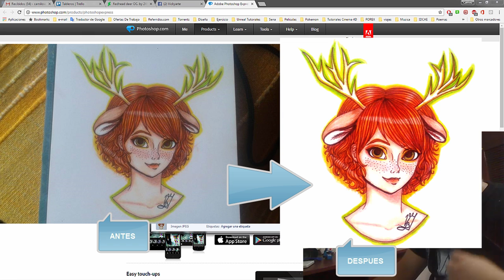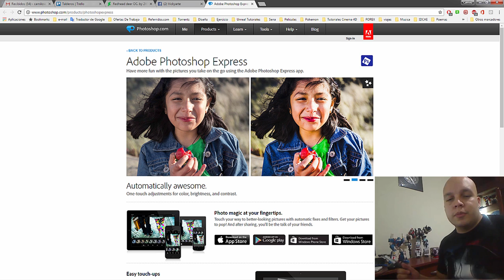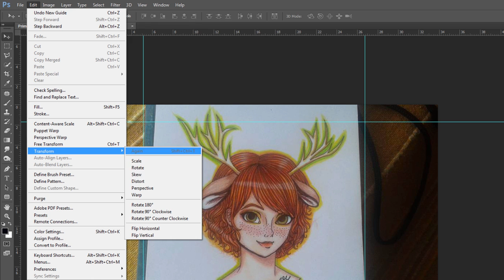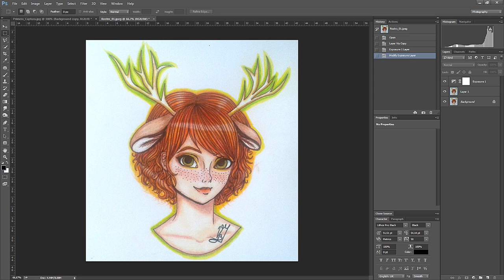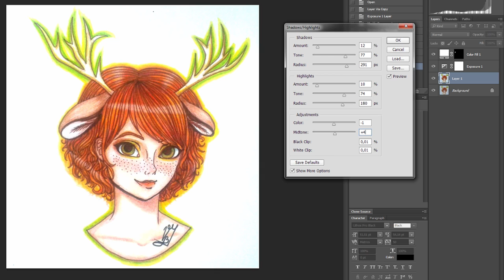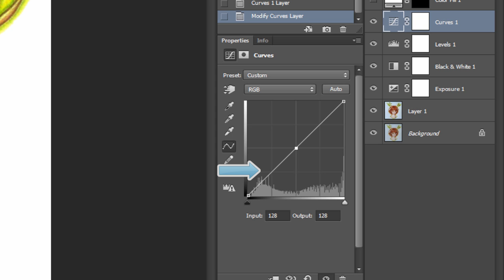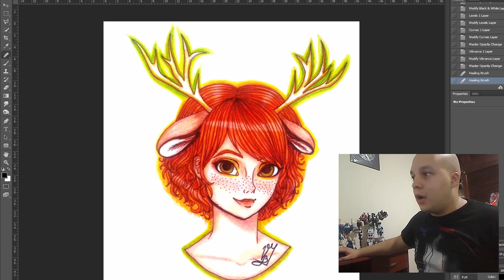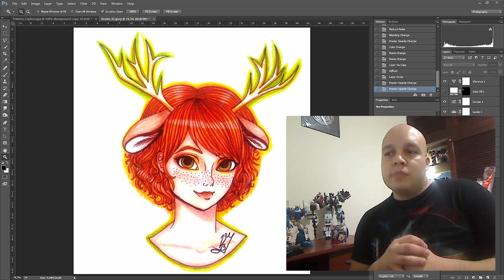Tutorial cómo fotografiar y retocar un dibujo hecho a mano con Photoshop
En este tutorial describo paso a paso cómo tomar una fotografía a una ilustración hecha a mano, ajustar sus tonalidades hacia sus colores originales, y rescatar sus mejores colores.

Ésta técnica es no destructiva, y conserva el archivo original para poder sacar múltiples versiones.

También recomiendo aplicaciones móbiles como Photoshop Express para hacer los mismos procesos.

La Ilustración pertenece a mi hija Victoria Monsalve, y pueden visitar sus trabajos en sus galerías: